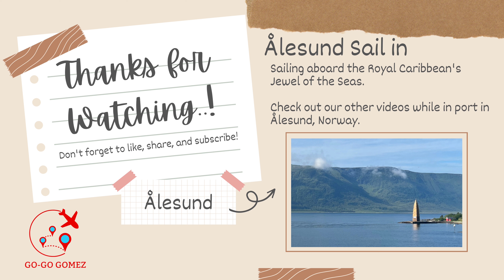Ålesund, Norway Sail In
Enjoy this relaxing sail in aboard Royal Caribbean's of the Seas to Ålesund, Norway.